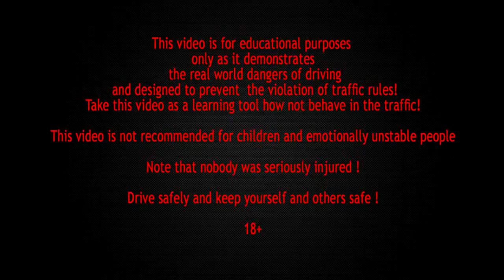► Road Rage & Car Crashes in America/Europe #108 June 2015 HD ☠ Car Crash Compilation 2015 ☠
Road Rage & Car Crashes in America/Europe June 2015 HD